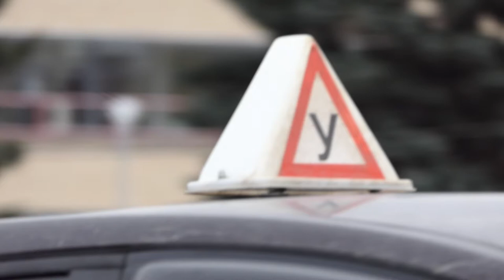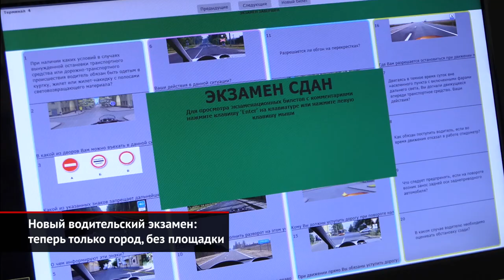Новый водительский экзамен: теперь только город, без площадки | Новости с колёс №1440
Реформу водительских экзаменов в России готовили на протяжении нескольких лет. И вот, наконец, новые правила вступают в силу с 1 апреля. Главное изменение — ликвидация этапа площадки. За инспекторами ГИБДД остаётся право проверять базовые навыки кандидата на закрытой территории, но это необязательно. Отныне практическая часть экзамена представляет собой только вождение в городе.